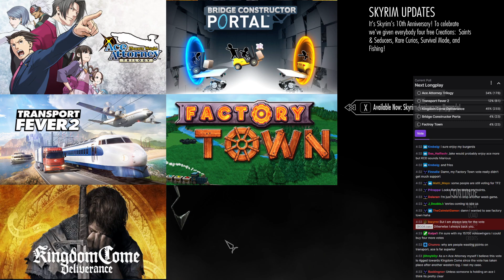Longplay Vote Jan 2022